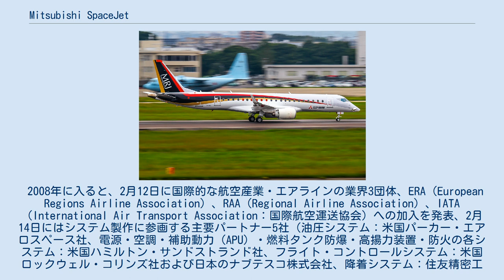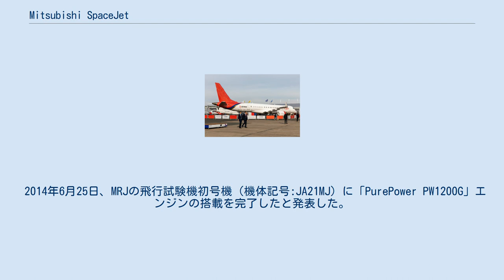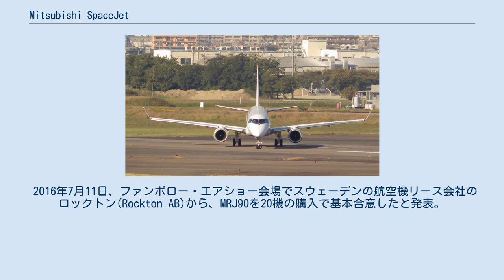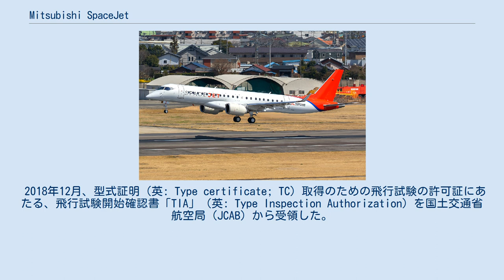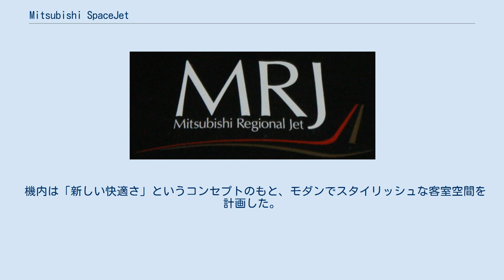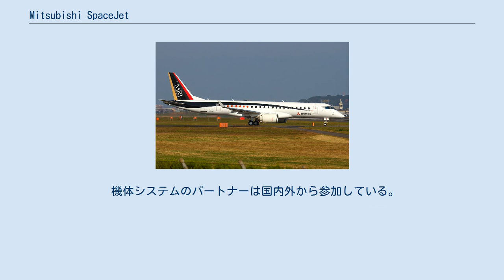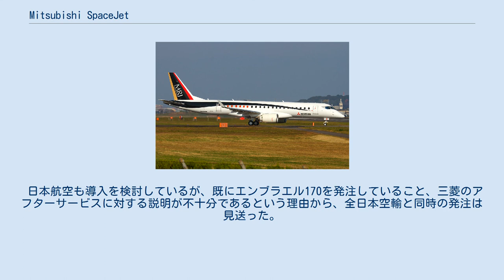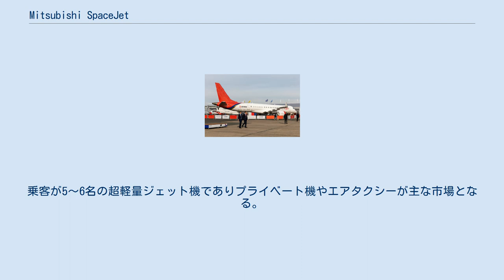Mitsubishi SpaceJet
Mitsubishi SpaceJet （三菱スペースジェット） MRJ90（現: SpaceJet M90） Mitsubishi SpaceJet（三菱スペースジェット）は、三菱航空機の小型旅客機のシリーズ。
 2019年6月13日に、それまでの名称であるMRJ（三菱リージョナルジェット、英: Mitsubishi Regional Jet）からの名称変更が発表された。
当初計画では2013年に量産初号機が納入される予定であったが再三に渡り延期され、2020年10月以降、事実上の開発凍結状態にある。
 三菱MC-20（朝日新聞社社有1号機「朝雲」号）。
MC-20は国産高速旅客機として大日本航空を筆頭に国内外の各航空会社、新聞社等で多用された 三菱重工業を筆頭に日本製の小型旅客機として計画が開始された。
2008年の全日空からの注文を受け、三菱航空機として事業を子会社化し、開発・製造が進められている。
2014年には日本航空と32機の導入について基本合意に至り、2015年1月に正式契約を締結した。
 2014年10月18日にロールアウト（完成披露式典）、初飛行は2015年11月11日に愛知県営名古屋空港で行われ 午前9時35分頃離陸した。
離陸後は太平洋上にある防衛省の訓練空域で、航空機の基本動作である降下・上昇・旋回等を行い午前11時2分頃に同空港に無事着陸。
1時間27分に及ぶ初飛行を終えた。
 MRJは、経済産業省が推進する事業の一つであった新エネルギー・産業技術総合開発機構（NEDO）が提案した環境適応型高性能小型航空機計画をベースとして、三菱航空機が独自に進める日本初のジェット旅客機である。
戦後日本が独自の旅客機を開発するのはYS-11以来約40年ぶり、三菱製としては戦前の1940年に開発されたMC-20（帝国陸軍航空部隊の三菱製一〇〇式輸送機の民間機型）以来約75年ぶりとなる。
機体製造は県営名古屋空港に隣接する敷地で行われている。
ロールアウトまでに、400機以上の受注を世界各国の航空会社より獲得している。
日本航空 や全日空が次期主力リージョナル路線用機材として発注している他、スカイウェスト航空 やイースタン航空 などから発注を受けた。
 2018年1月26日、三菱航空機は、イースタン航空との間でMRJの契約がキャンセルになったことを明らかにした。
正式契約後としては初のキャンセルとなった。
 2018年12月、型式証明（TC）取得のための飛行試験の許可証にあたる、飛行試験開始確認書「TIA」を国土交通省から受領した。
 三菱航空機の公式サイトのドメイン名については、同社製品第一号のかつての名称MRJにちなみflythemrj.comであったが、上記名称変更によりmitsubishiaircraft.comに変更している。
日本の報道機関では主にカタカナ表記が使われている。
 2020年10月、三菱重工業はスペースジェットの開発を凍結すると発表した。
 MRJ計画の発端は、2002年に経済産業省が発表した30席から50席クラスの小型ジェット機開発案「環境適応型高性能小型航空機」（同時発案に50人程度の小型航空機用ジェットエンジン開発「環境適応型小型航空機エンジン」）で、開発について機体メーカー3社（三菱重工業、川崎重工業、富士重工業）に提案を求めた。
 YS-11以来の完全な日本国産の旅客機となったが、YS-11と大きく違うのは、同機がターボプロップエンジンによるプロペラ機であるのに対し、噴射式のターボファンエンジン搭載の機体としている点である。
それを採用したのは、1990年代半ばのリージョナル・ジェット (RJ) 革命がある。
1990年代後半、カナダのボンバルディアとブラジルのエンブラエルが小型のRJを多数発表した。
客室の騒音が少なく速達性に優れるジェット機は、中小エアラインに注目され、販売数を急速に伸ばした。
アメリカのエアラインではパイロットユニオンがパイロットの雇用確保の為に一定数以上の50席以下の航空機を保有することをエアラインに要求しているため、RJを使わざるを得ないという理由も有る。
RJの保有割合はエアラインによって異なる。
 RJの成功により、同クラスのターボプロップ旅客機の販売数は急減、これらを生産していた欧米6社の内、4社が2000年代...